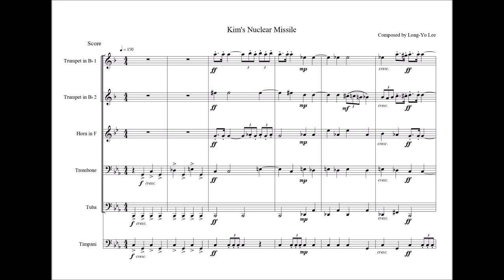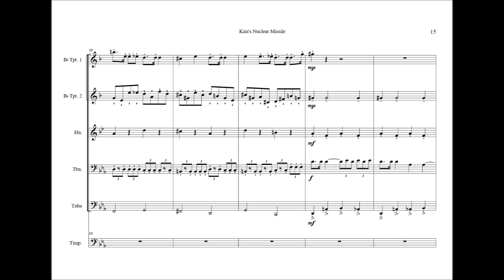Kim's Nuclear Missile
Finished in Dec. 9, 2022

Former U.S. President Trump once said: "We have no choice but to destroy North Korea." After North Korea's supreme leader Kim Jong-un took power, he not only executed his uncle in front of everyone but also sent people to assassinate his own brother at a Malaysian airport. However, while Kim Jong-un is eradicating dissident forces and developing nuclear weapons to consolidate his regime, he is also promoting his "peaceful" image to the world, such as holding a summit meeting with the South Korean Head of State, Moon Jae-in. What is he planning? No one really knows. I made this piece using brass instruments and timpani to portray Kim Jong-un's sacred and inviolable majesty in North Korea. I also used many dissonant sounds to satirize his violence of killing cronies, reign of terror, and contempt for human rights.